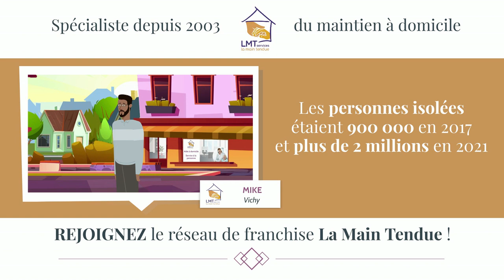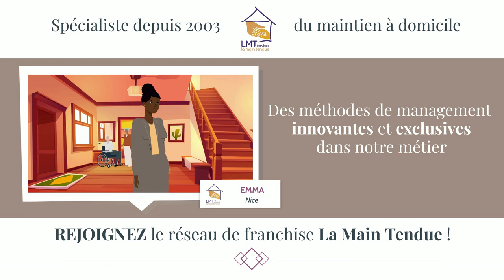Développement d'un réseau de franchise dans le secteur social et médico-social - LMT SERVICES